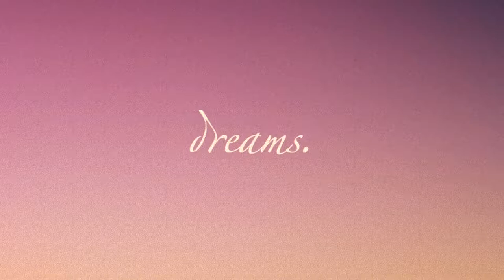Caleb Montgomery - "Dreams" (Audio)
New song "Dreams" available now. I personally am very proud of this and would like to hear any freestyles or lyrics you can come up with. If you enjoy this song and like singing/rapping, hit me up with a vocal track over this, it'd be much appreciated. Thank you!

-Caleb Montgomery